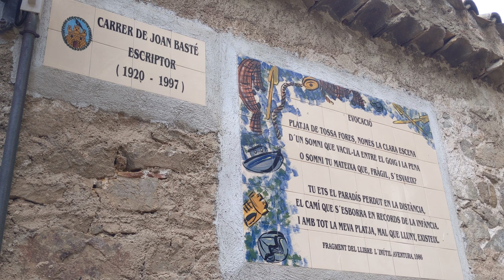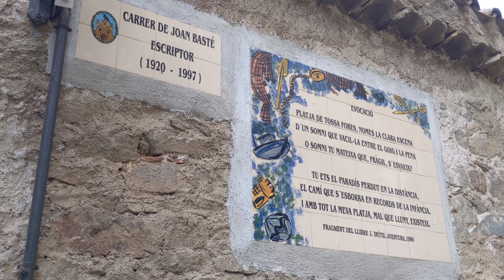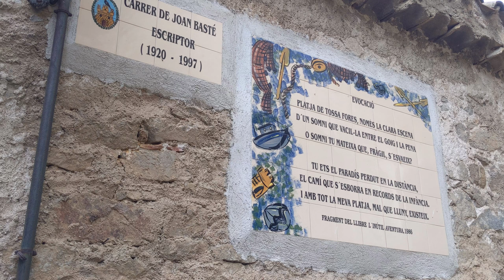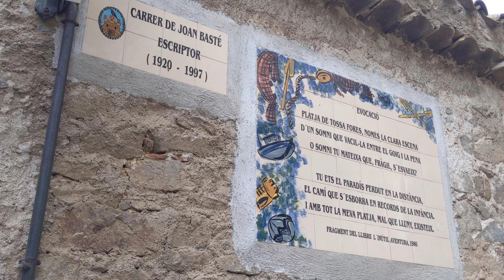Tossa de Mar [Français]